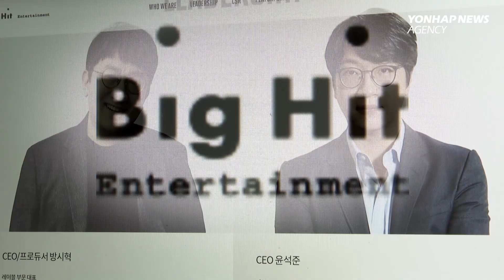Holders of Big Hit's stock options to hit the jackpot with BTS' global dominance?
As BTS' label Big Hit Entertainment readies IPO this year, the executives and investors are infused with a dream of making a huge success.
Big Hit Entertainment said, as of late 2018, stock options offered to the company's executives and staffs were 31,000 shares.
The stock price was 17,000 KRW at the time.